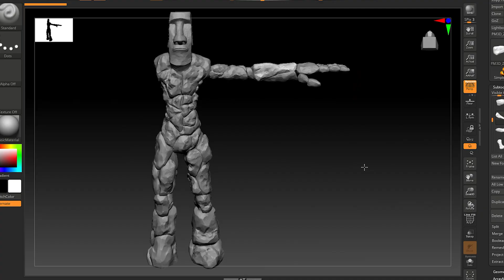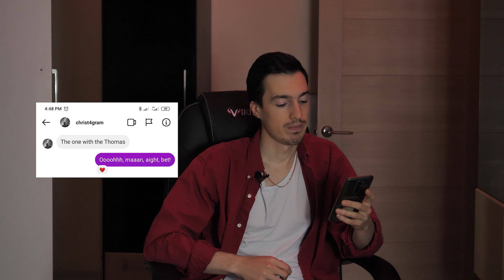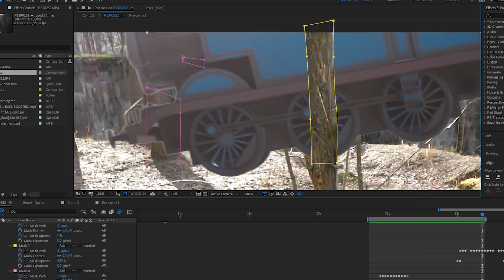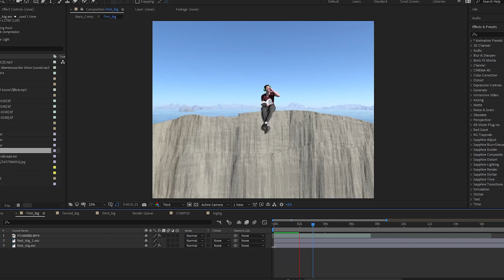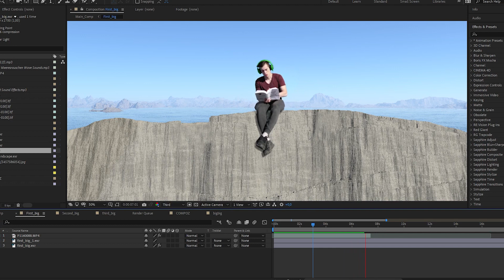Collaboration with Marshmello, Moai Giant, Thomas The Train - Behind My VFX 1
behind the scenes and short story about some of my videos